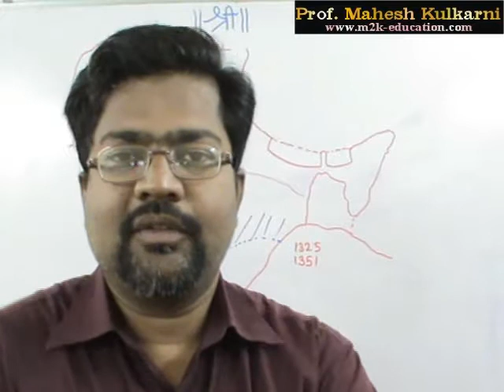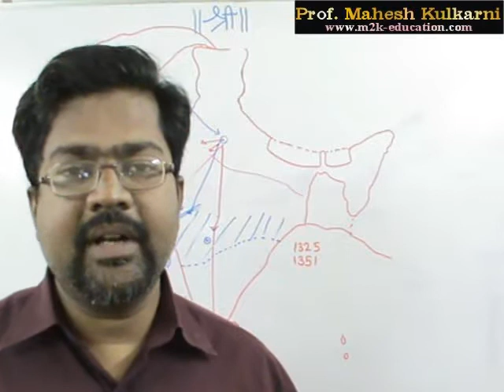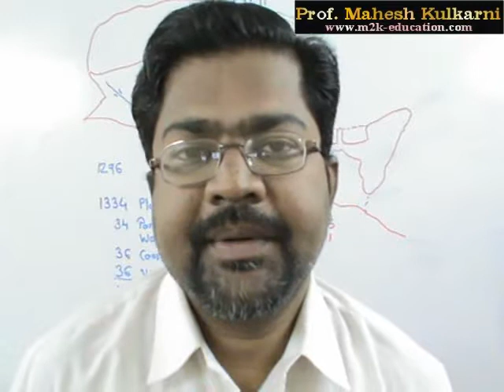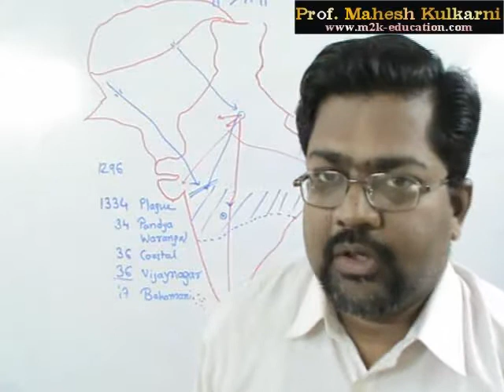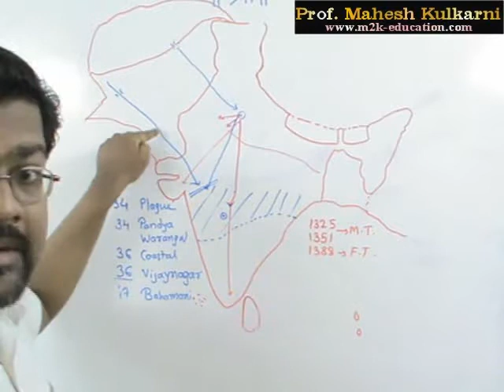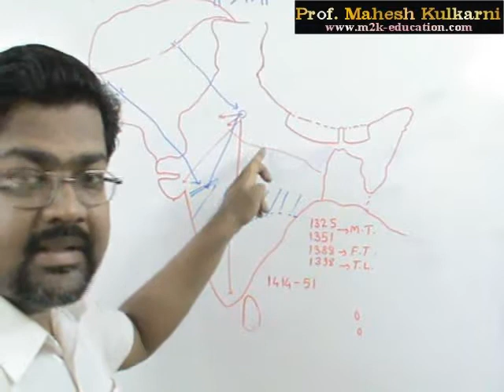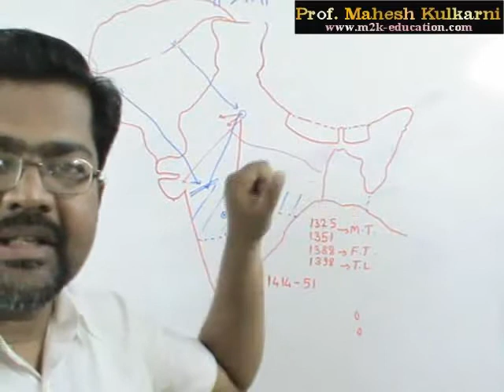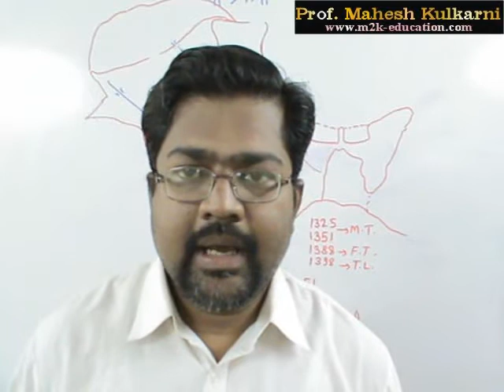History| From Mohammad bin Tughlaq to Ibrahim Lodhi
UPSC / MPSC Civil Services Examination Free Online classes | GS | History| From Muhammad bin Tughlaq to Ibrahim Lodhi in India.

This free lecture is useful for those graduate/ college going or School going students from 8, 9, 10 th standard students, who are preparing for UPSC Civil services exams like IAS, IPS, IFS, Defence services examinations like CDS that is AFA, NA, IMA and OTA, National defence academy entrance test that is NDA, on-line or with free education via virtual classes.

This lecture is delivered by Prof. Mahesh Kulkarni who is in-charge of Savarkar IAS Study circle, Swatantryaveer Savarkar Rashtriya Smarak, Swatantryaveer Savarkar Marg, Chhatrapati Shivaji Maharaj Park, Dadar West , Mumbai 400 028.